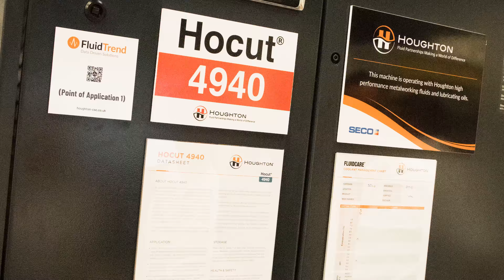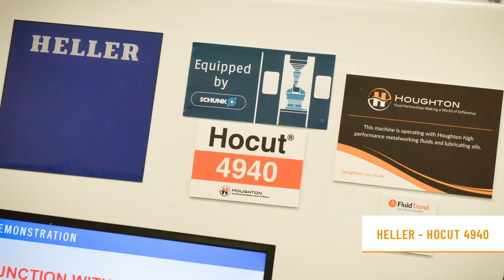Houghton Showcase - SECO - Inspiration Through Innovation